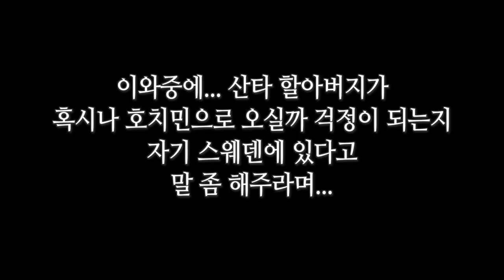아보카도 오픈 샌드위치 만들어서💛남편과 함께 먹는 일요일 아침식사 | 스웨덴으로 떠납니다.ㅣ요리VLOG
안녕하세요.

지난주 일요일... 우리가족의 일상입니다.
아보카도 1개가 썩지 않고 냉장고에 있어서
갑자기 만들게 된 아보카도 오픈 샌드위치를 먹고,
점심은 육대장에가서 육칼국수도 먹고,
디저트로 녹차 아이스크림까지 먹었던 일상입니다.
내일은 또 뭘 하고 보낼지 고민되는 토요일 입니다.

모두 즐거운 주말 보내세요 ^^

⊙ 사용한 음악